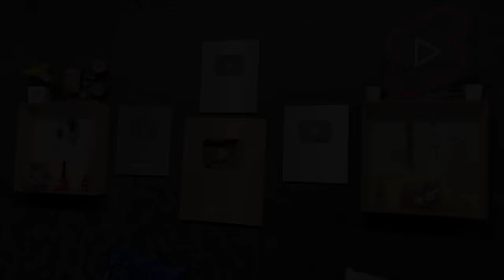Sweet Dreams || DejAVu | Abdul Rahman's tiny Nightmare !